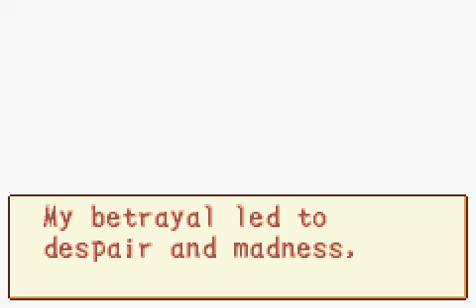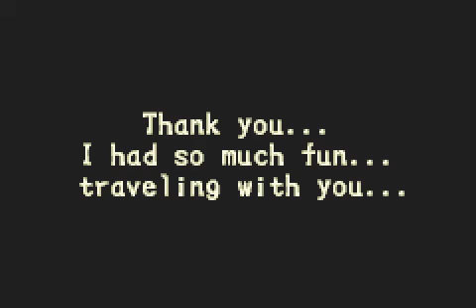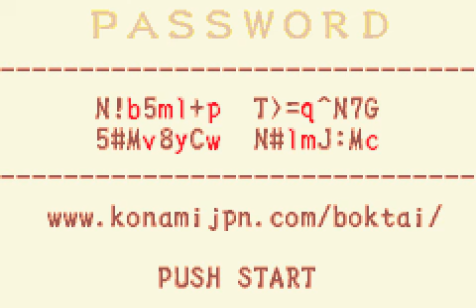Let's Play Boktai 23: We Are Finally Cowboys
Time to finally face the queen of the immortals herself. And this time we're not fighting alone.